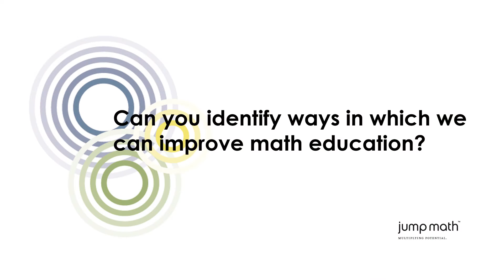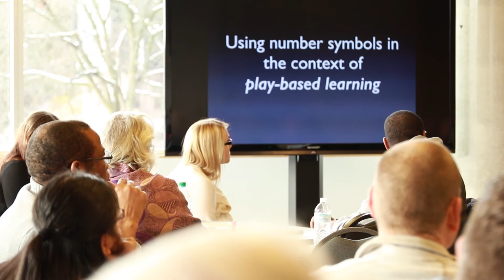Dr. Daniel Ansari on the science in teaching math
Dr. Daniel Ansari, developmental cognitive neuroscientist at Western University, was a keynote speaker at the Art & Science of Math Education conference. Hear his thoughts on evidence-informed strategies for teaching math.